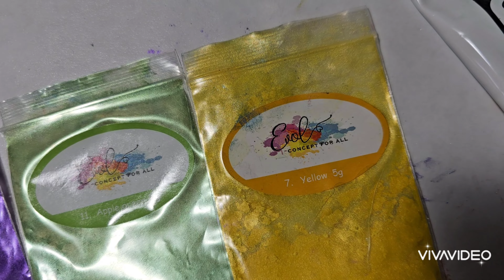long video of me practicing. blooms w/Kathy Miller recipe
practicing blooms